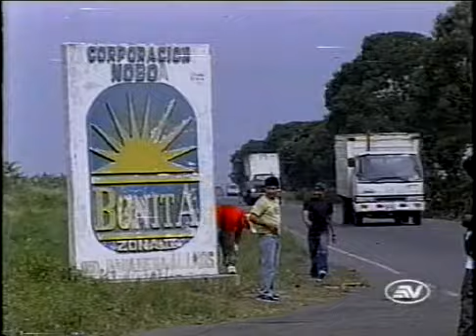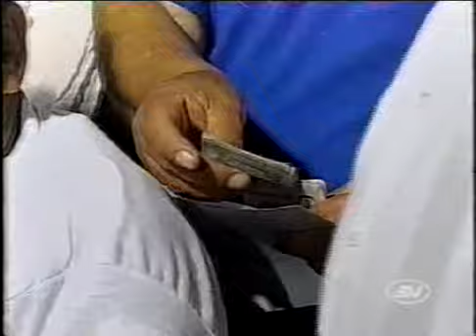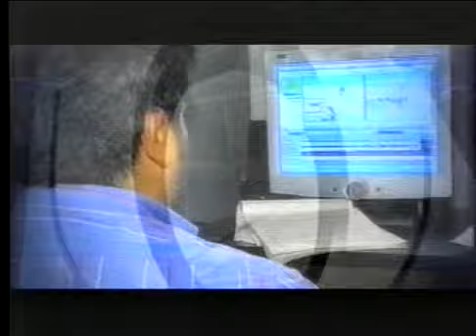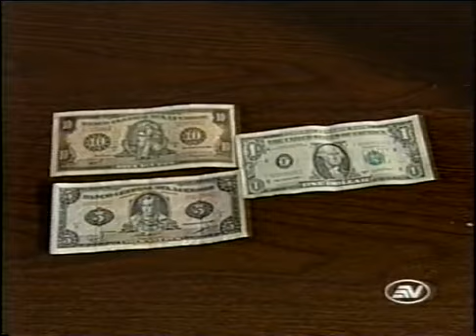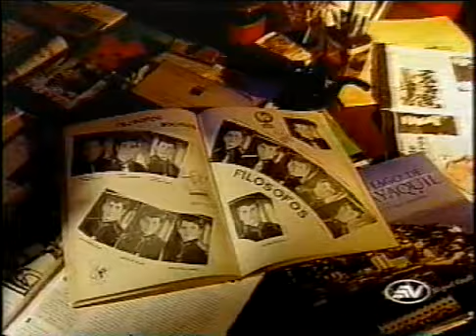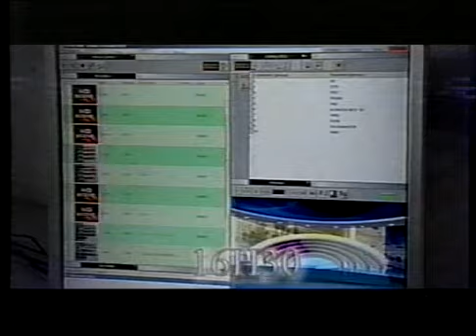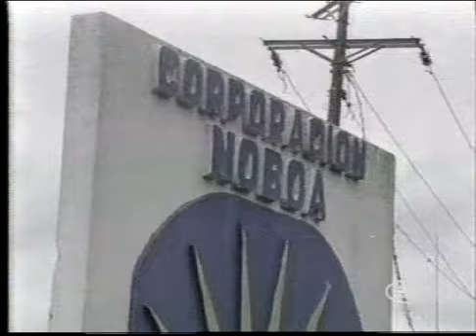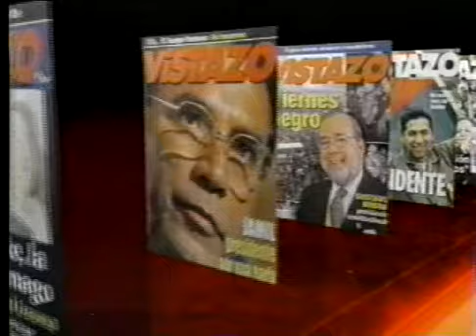Documental de Álvaro Noboa en Ecuavisa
Producido durante su tercera campaña en el 2006.